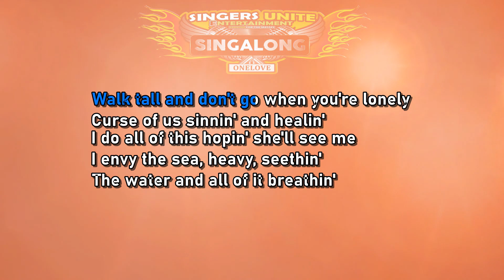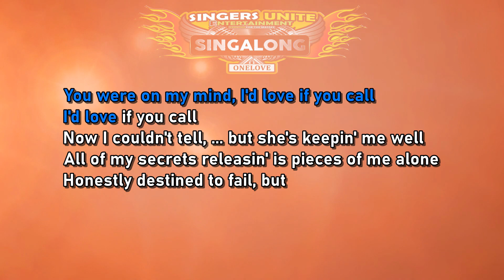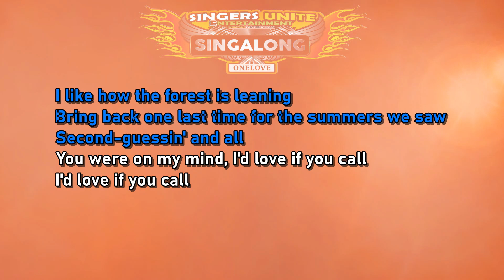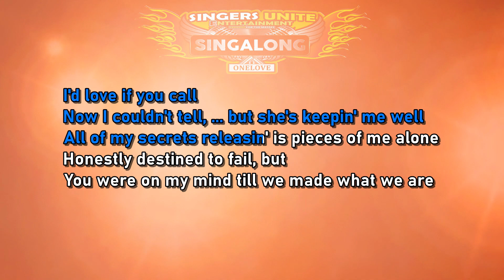Dermot Kennedy - Couldn't Tell (Singalong)